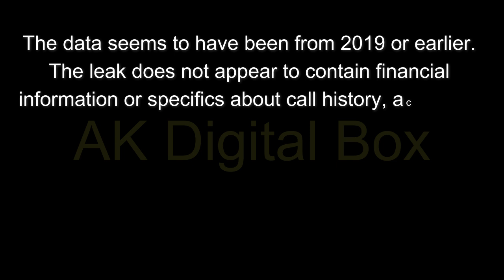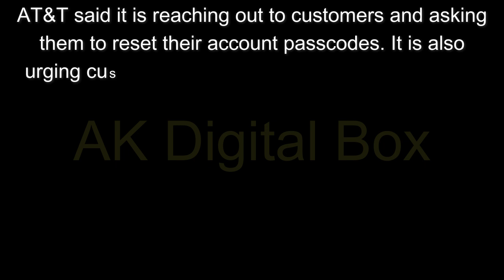AT&T says personal data from 73 million current and former account holders leaked onto dark web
We have designed this channel to share knowledge about different topics in simplest way.
Variety of topics are shared in our videos. For Example

- Blockchain
- Web 2.0
- Web Development
- Web Design
- Crypto Currencies
- Bit Coin
- Net Working
- Software Engineering
- Project Management
- Product management
- People Management
- Networking

AT&T has launched an investigation into the source of a data leak that includes personal information of 73 million current and former customers.

In a news release Saturday morning, the telecommunications giant said the data was “released on the dark web approximately two weeks ago,” and contains information such as account holders’ Social Security numbers.

“It is not yet known whether the data … originated from AT&T or one of its vendors,” the company added. “Currently, AT&T does not have evidence of unauthorized access to its systems resulting in exfiltration of the data set.”

The data seems to have been from 2019 or earlier. The leak does not appear to contain financial information or specifics about call history, according to AT&T. The company said the leak shows approximately 7.6 million current account holders and 65.4 million former account holders were affected.

AT&T said it is reaching out to customers and asking them to reset their account passcodes. It is also urging customers to remain alert about changes to their accounts or credit reports, adding AT&T “will be offering credit monitoring at our expense where applicable.”

The company was alerted of a potential leak about two weeks ago. News of the leak was first posted by X account vx-underground on March 17.

At the time, AT&T told CNN: “We have no indications of a compromise of our systems. We determined in 2021 that the information offered on this online forum did not appear to have come from our systems. We believe and are working to confirm that the data set discussed today is the same dataset that has been recycled several times on this forum.”